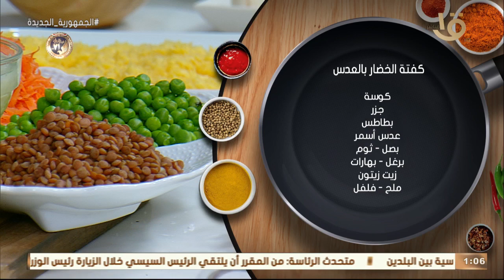أكلة أمي | كفتة الخضار بالعدس بالطريقة المغازية